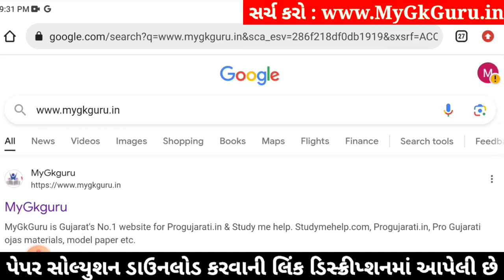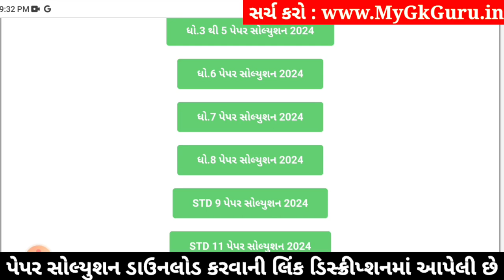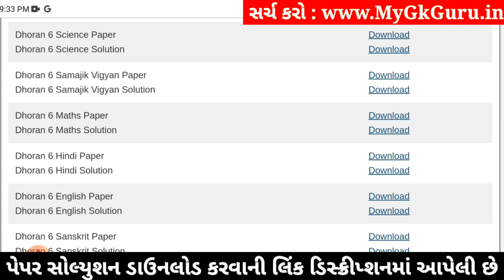Std 6 samajik vigyan paper solution 2024, std 6 varshik pariksha 2024 samajik vigyan paper solution